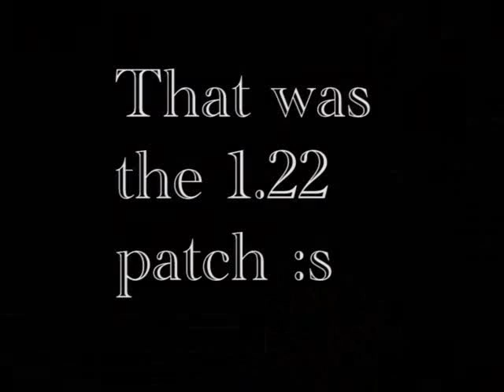crazy aa missiles in 1.22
A clan mate said "hey check this out" and I went and had a look see and this is what I found. Have no idea why the missiles act like this.